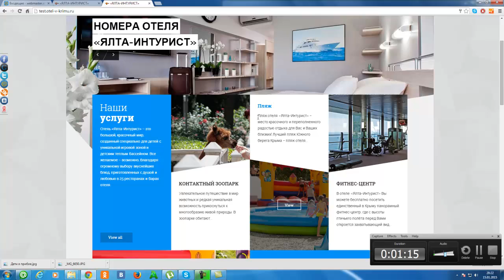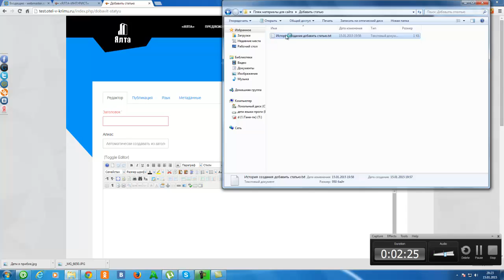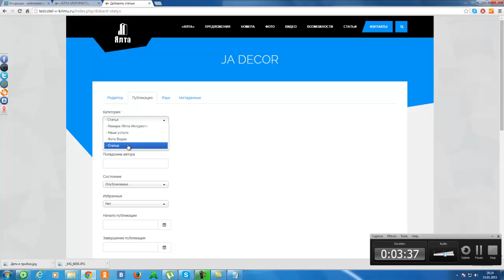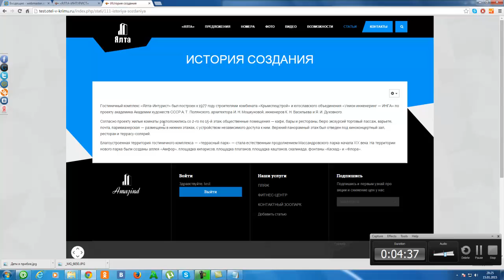5 как добавить статью на сайт joomla3 JCE